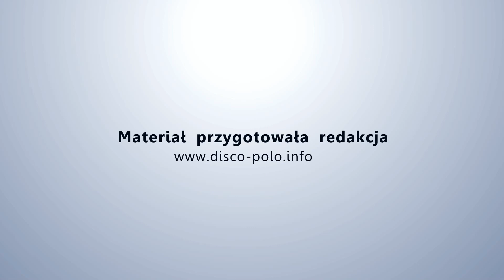Prezes Chanel - Bojszowy - (Disco-Polo.info)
Zobaczcie występ Prezesa w Bojszowy

Pełna obsługa społecznościowa.
Dedykowane wpisy na naszym fanpage oraz portalu.
Promocja klipu w naszych serwisach.
Foto oraz Video z imprez oraz teledysków, grafika reklamowa.